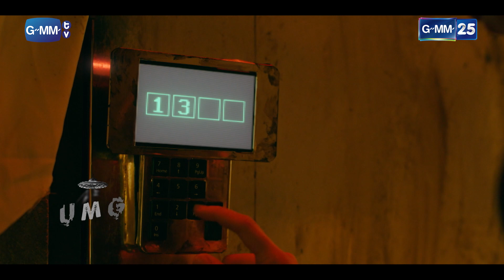อาจารย์ตัวดี จัดฉากหลอกนักศึกษาเล่น! | Highlight Ep.07 UMG รักแรกหายไป ได้ใครมาวะ? | 23 เม.ย. 66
📍 ติดตามซีรีส์ UMGSeries รักแรกหายไป ได้ใครมาวะ?

รักแรกในวัยเด็กของผมหายไปอย่างไร้ร่องรอยในคืนฝนดาวตก
กลับมาอีกทีหลังจากผ่านไป 8 ปี “เธอ” คนนี้ดันแปลกไปไม่เหมือนเธอคนเดิม...

8 ปีผ่านไป “เธอ” หายไปไหน และเกิดอะไรขึ้นกับเธอบ้าง
ไขปริศนาสุดลึกลับนี้พร้อมกันได้ในซีรีส์ “UMG รักแรกหายไป ได้ใครมาวะ?”

แอร์แคเรียร์ Copper11 รวมทุกฟังก์ชั่นไว้ในเครื่องเดียว
ทั้งความทนทาน คุ้มค่า และล้ำกว่าเดิม ด้วยเทคโนโลยีสั่งงานแอร์ได้ทุกที่ผ่านมือถือ
พร้อมช่วยเซฟค่าไฟ